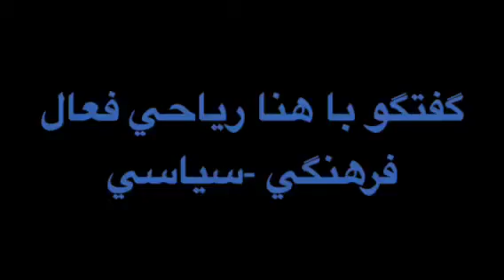گفتگو با خانم هنا رياحي فعال فرهنگي -سياسي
خانم هنا رياحي   در اين گفتگوي رو در رو درباره  محل زادگاه خود ابادان كه در يك خانواده عرب إيراني پرورش يافته  و شاهد تبعيض ها ومحدويت ها قرار مي گرفته است،ايشان همچنين شرح مي دهد كه چگونه به سكولار دمكراسي باورمند شده و همواكنون  يكي از فعالين حزب سكولار دمكراسي ايرانيان مي باشد